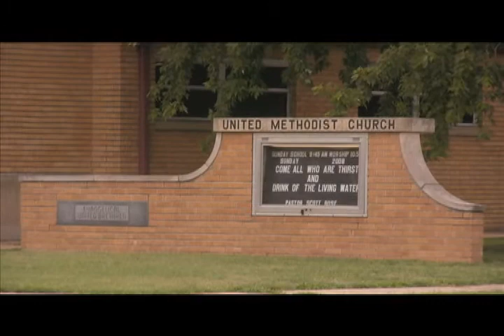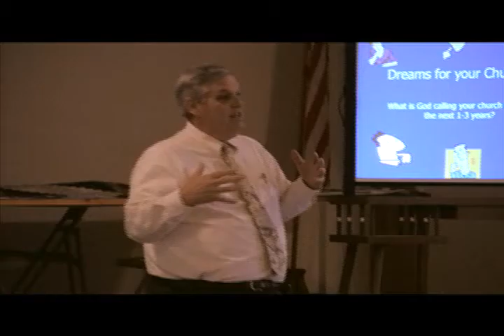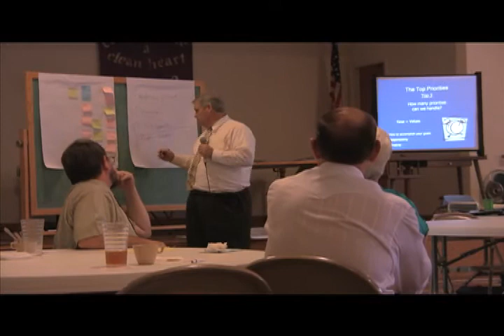United Methodists at Work: Mullinville UMC - Kansas West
The conference budget helps support a variety of missions throughout Kansas and around the world. This video, highlighting the impact the Kansas West Conference has on small church development, was distributed to every church in the conference to show how mission and ministry dollars from local churches in the Kansas West Conference help develop disciples of Jesus Christ.